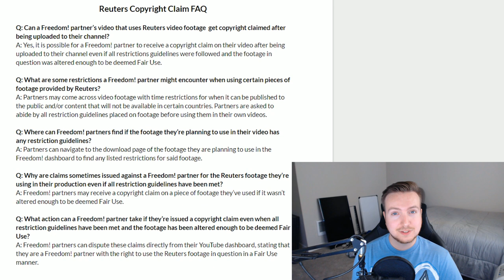★ Royalty Free Video Copyright FAQ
Take note of these frequently asked questions and answers to be sure your YouTube channel is safe when using Freedom!’s royalty free videos! Was this video helpful? Tell us!

▼ Heartbeat

▼ Freedom!

▼ Music

25,000+ Epidemic Sound catalog licensed for free to FreedomFamily for commercial purposes